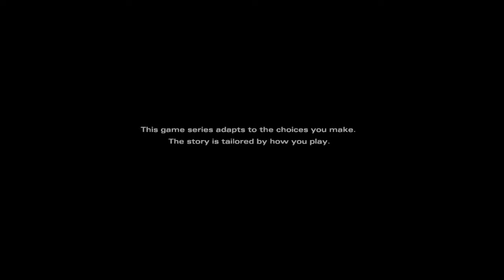Walking Dead Final Season - "Done Running" Episode 1 Part 1